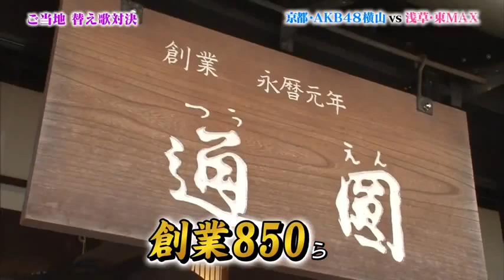Yokoyama Yui Bakusho Show Battle!